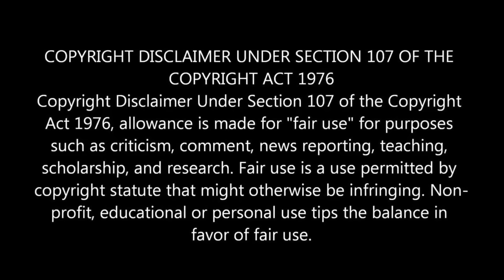தங்கமயிலை தெறித்து ஓடவிட்ட மீனாவின் தரமான செயல் 01 July 24